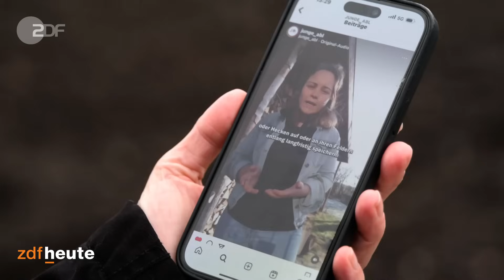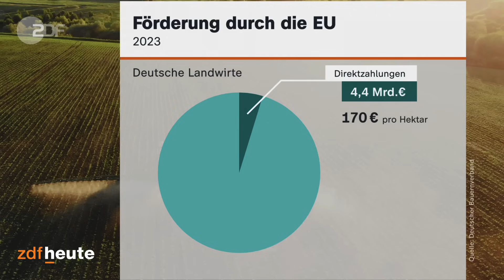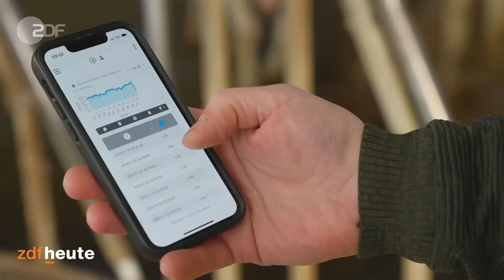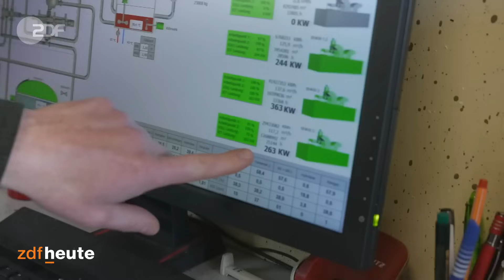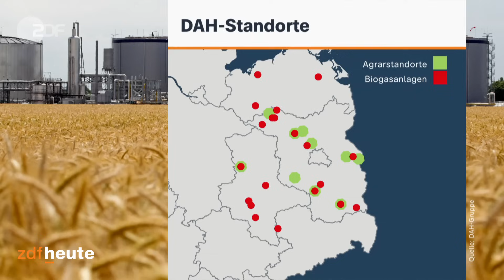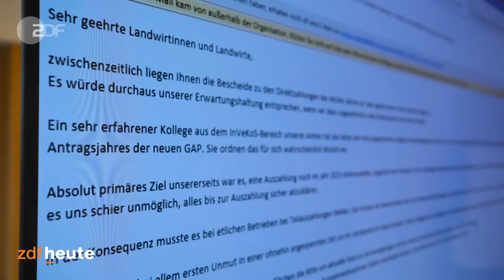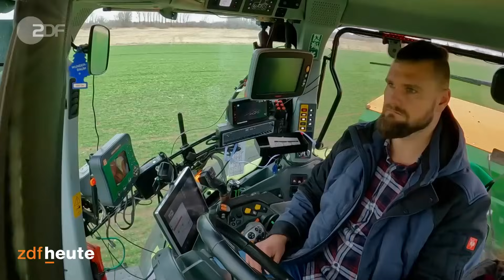Bauern: Wer profitiert von den Subventionen?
Wir verfolgen die „Spur des Geldes“ – und wollen wissen: Wo bleiben die Rekord-Gewinne? Warum kommt bei den Kleinbauern so wenig an, wer profitiert wie von den Subventionen?

Dabei finden wir heraus: Die reichsten Bauern in Deutschland sind gar keine Bauern, sondern riesige Agrar-Holdings, die Hunderttausende von Hektar Land bewirtschaften (lassen).

Patricia Schäfer und Johannes Lieber besuchen eine Kleinst-Bäuerin in Mittenwald, einen Familienbetrieb mittlerer Größe in der Oberpfalz.

Redaktion:
Patricia Schäfer
Kamera:
Thorsten Eifler
Michi Mayer
Andreas Weichold
Leendert De Jong
Martina Daebel
Ton
Regina Stranninger
Pascal Chavel
Jörg Wagner
Till Gabriel
Schnitt:
Hubert Müller
Colour Grading:
Quang Bobrowski